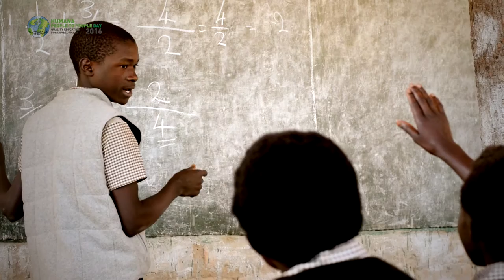Humana Day 2016 - Trailer - Educación de Calidad para el Desarrollo Sostenible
Humana Day 2016
La séptima edición del Humana Day está dedicada a la importancia de impulsar una educación de calidad para lograr el progreso de las comunidades más desfavorecidas del hemisferio Sur.